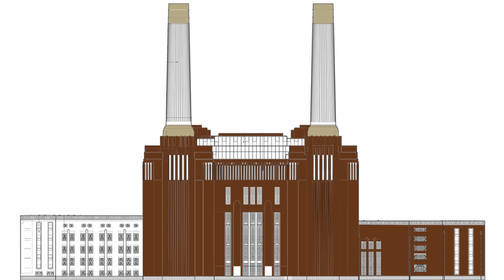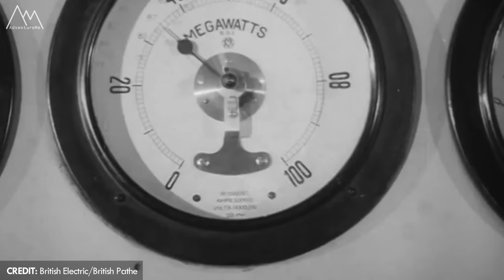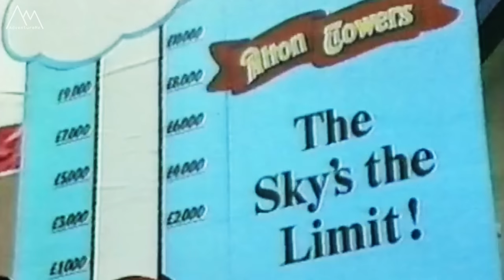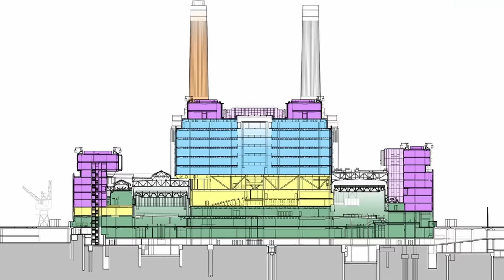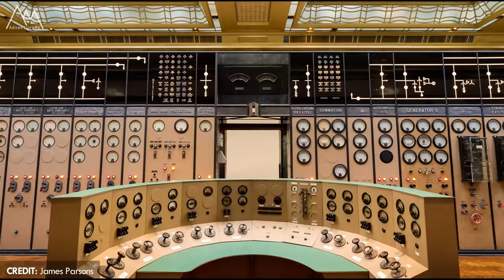What's Inside Battersea Power Station?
Join me for a historic tour around Battersea Power Station, what was once Britain's Largest Power Station. We head inside to see the new shopping centre, whilst also taking a lift ride to the top of the famous Chimneys for a view across London.

Battersea Power Station
British Electric
British Pathe
The Telegraph
The Times
BBC Television Centre
Pink Floyd Music Ltd
Warner Bros
London Weekend Television
Inside View
Battersea Leisure Ltd
John Broome
Will Broome
Dezeen
Transport For London
Ian Lidell
Johnny Stephens Photography
James Parsons
Dell & Wainright

VIDEO & IMAGES FEATURED
A special thank you to all video content film makers and photographers who's footage or pictures are featured in this video.
Whilst we endeavour to credit all usage within the video or the video description, an original source/owner of the video/images is not always known. And as such, these may not be credited correctly or not credited at all.